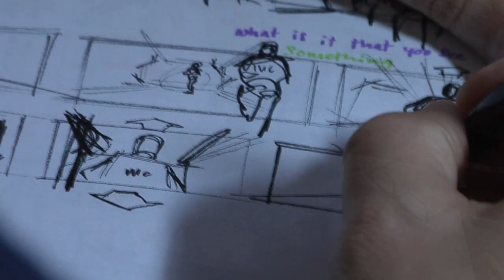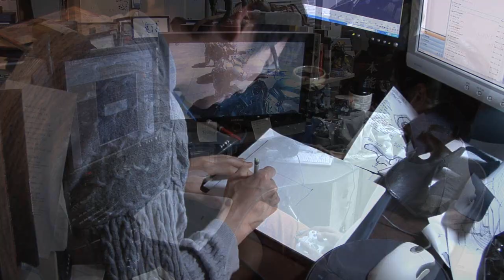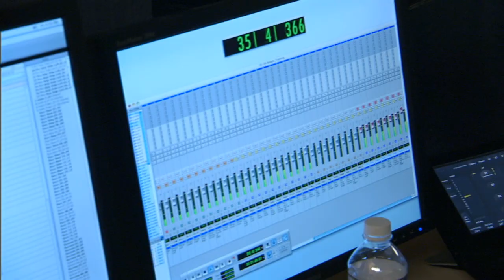Halo 3 In the Beginning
This is a collection of HD video that was available during the early days of the Xbox 360 to download from Xbox Live.

Some of this content such as the E3 coverage was only available for a very limited time. High definition content was pretty scarce on the internet back in the 2000's. Even YouTube only supported very badly compressed SD flash video for many years.

For more information on this archive and other rare Xbox 360 content please visit Digiex